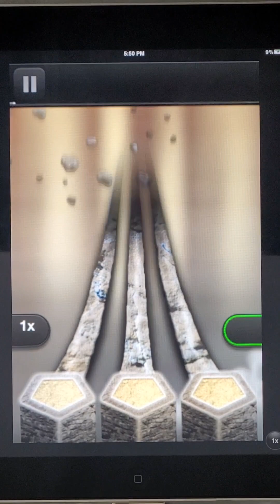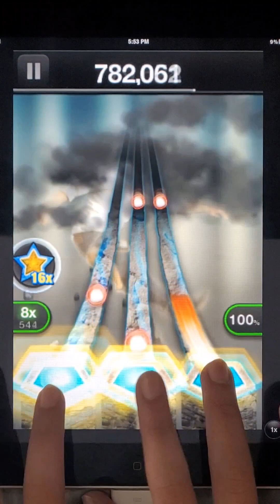Imagine Dragons - Radioactive (Tap Tap Tour) [Extreme]